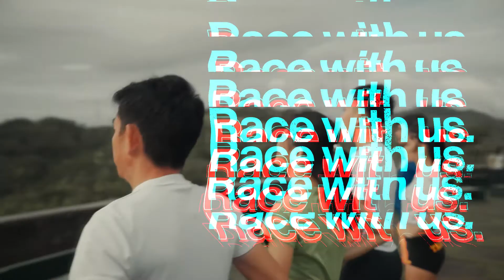Quincentennial Amazing Race 2021